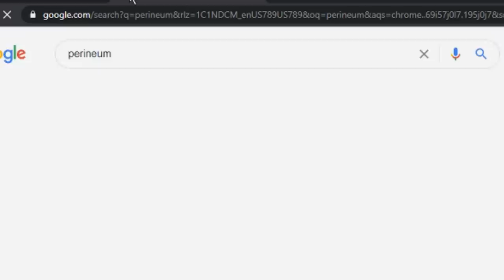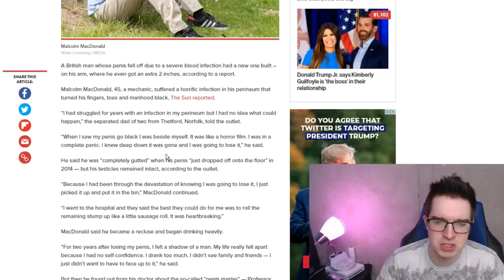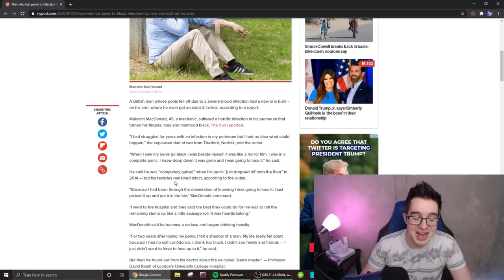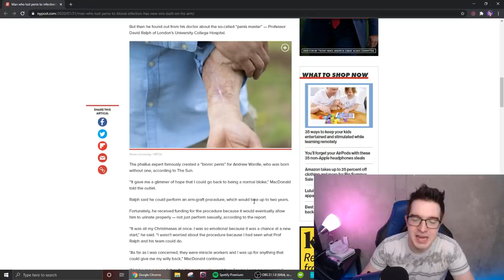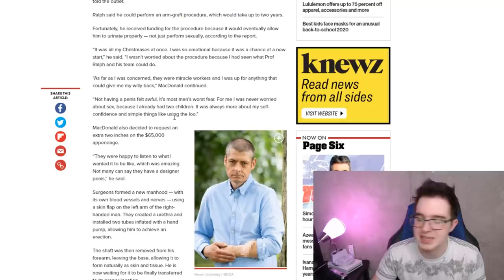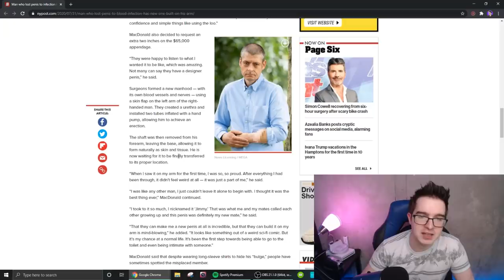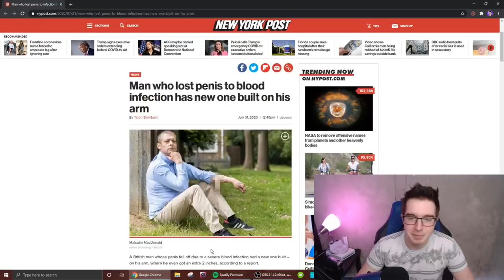the man who grew a penis on his arm